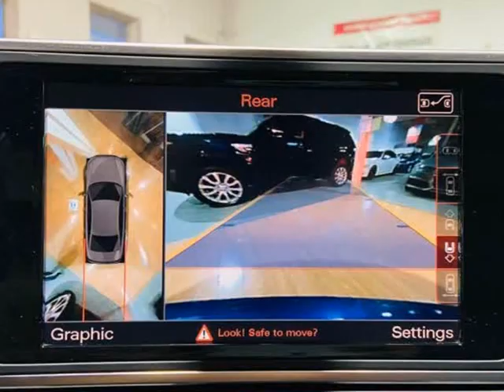2015 Audi S6 360 CAM | NAVIGATION | BLIND SPOT ASSIST (North York, Ontario)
Monaco Motorcars Inc
5385 Steeles Ave W
North York